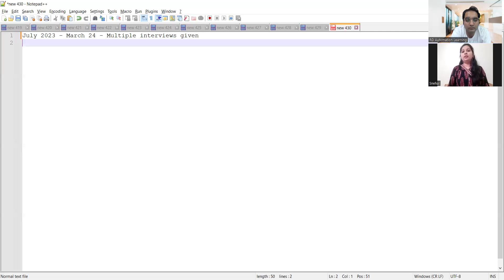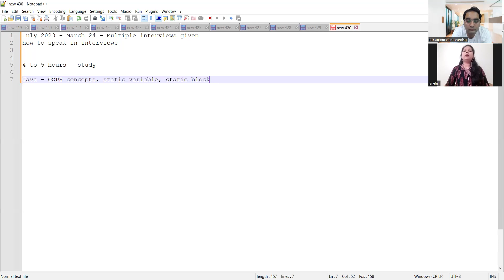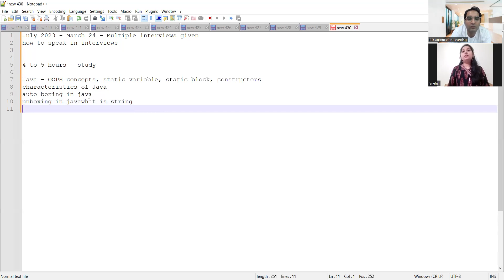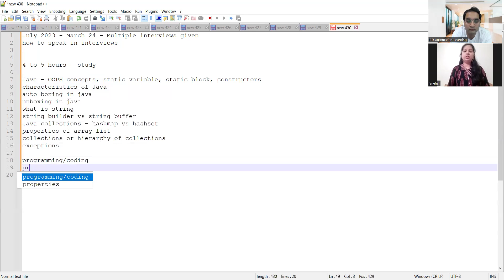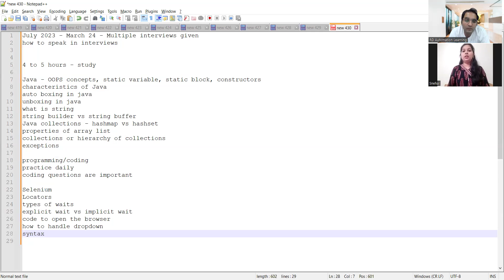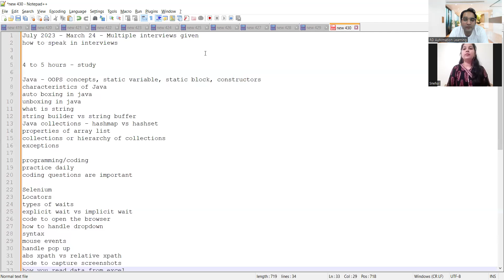xxLPA to $$LPA 🔥2 Offers! | Future Scope of Software Testing - Automation QA Tester | Roadmap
This video is created for covering success story of Snehal who got 100% hike in QA Field/Testing field

vini is a QA Engineer . In this video, she shares her complete journey and shares testing interview questions and her interview experience.
how to get job in software testing as fresher,how to get testing jobs in google,how to get job in sofware testing as fresher,how to get job in automation testing,qa success stories,testing interview questions and answers for experienced,testing interview questions and answers,testing interview questions for experienced,testing interview questions for 3 years experience,testing interview questions and answers for freshers,testing interview videos for experienced . In this video, he shares his complete journey from other companies to TCS and later on how he cracked many MNCs like Visa, Amazon, Amazon, Mastercard etc.) in just 6 years and also shared how he shifted from manual testing to automation (Complete Path to Software Testing Roadmap 2023).

testing,development,testing vs development,manual testing,automation testing,careers in automation testing,test automation engineer,
performance tester, test automation, quality analyst, selenium,
types and levels of Software Testing, software testing, software testing for beginners, tester salary in India,TCS